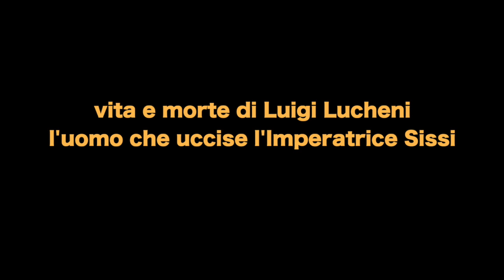Anatomia di un abbandono trailer 2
Trailer del film "Anatomia di un abbandono" sulla vita di Luigi Lucheni l'anarchico di origini parmensi che uccise l'Imperatrice Sissi.

Scritto, diretto e montato da Riccardo Manfredi